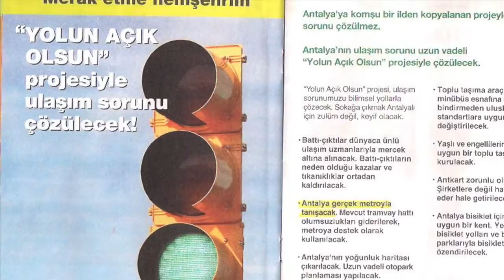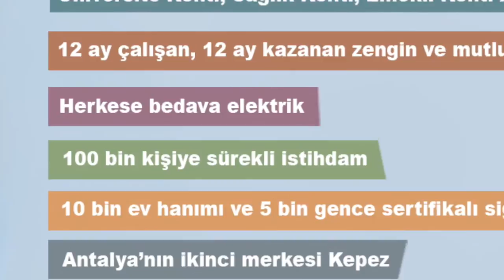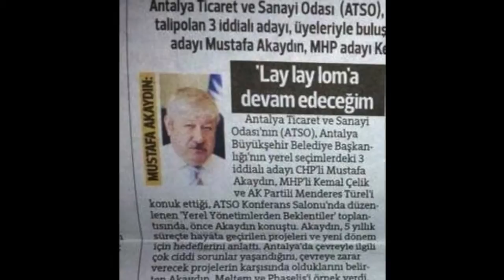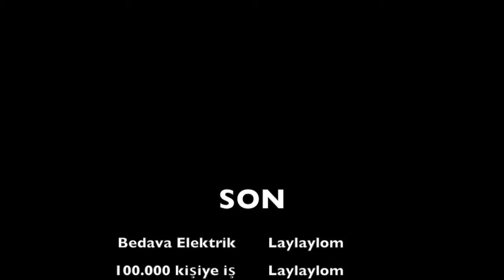Mustafa Akaydın'dan Laylaylom Şarkısı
Akaydın, 2 Mart pazar günü ATSO'da gerçekleştirdiği konuşmasında eğer seçilirse 2. dönem de Antalya'yı Laylaylom yöneteceğini açıkça ifade ettiği konuşmasını Metin Işık'ın Laylaylom şarkısı eşliğinde klibe dönüştürdü.